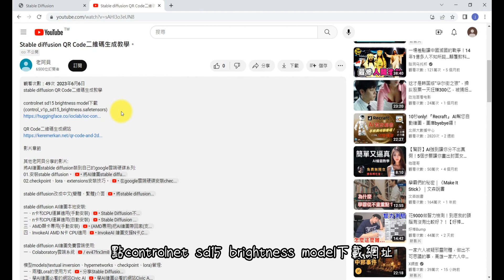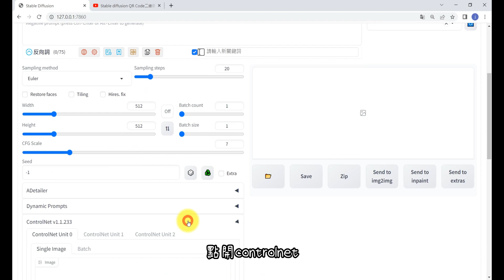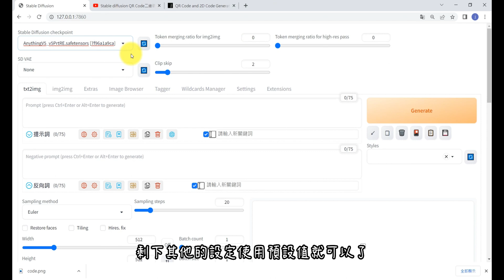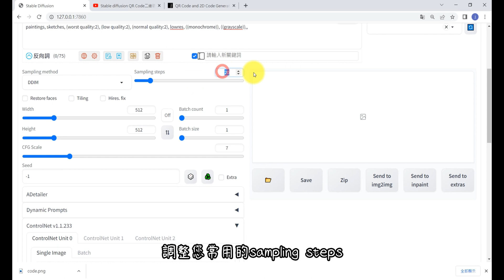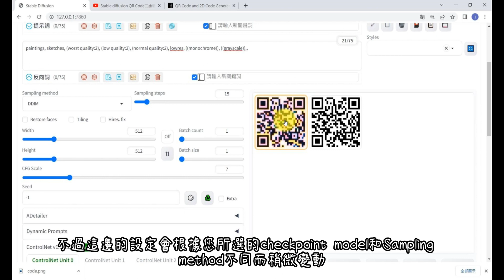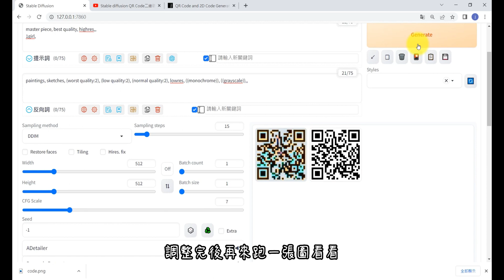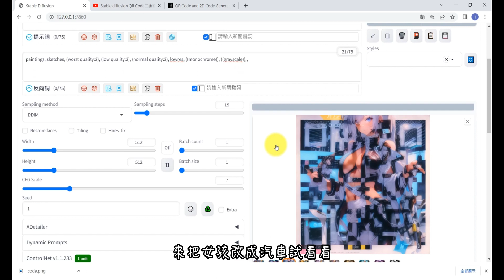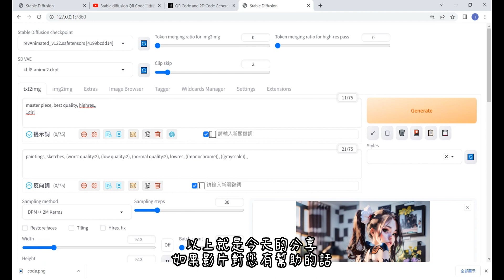Stable diffusion QR Code二維碼生成教學。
controlnet sd15 brightness model下載
(control_v1p_sd15_brightness.safetensors)

其他老阿貝分享的影片:
將AI繪圖stablde diffusion裝到自己的google雲端硬碟系列: